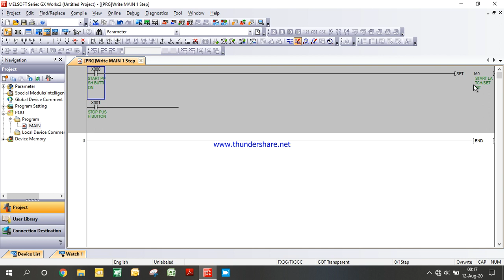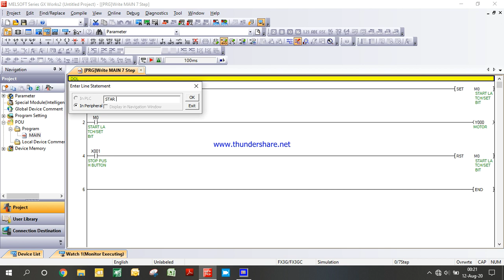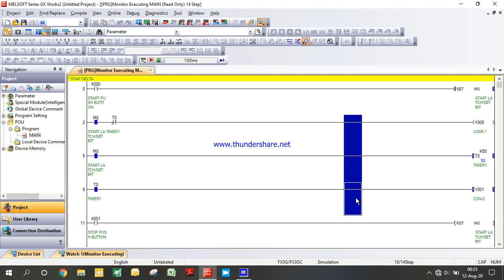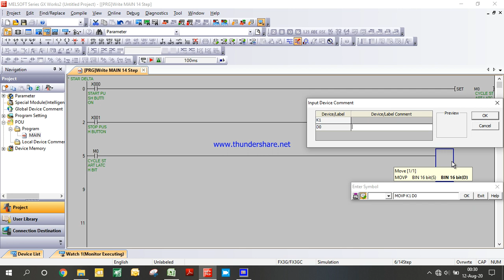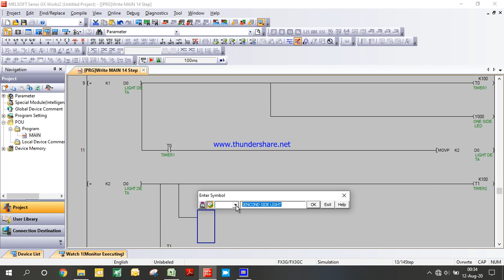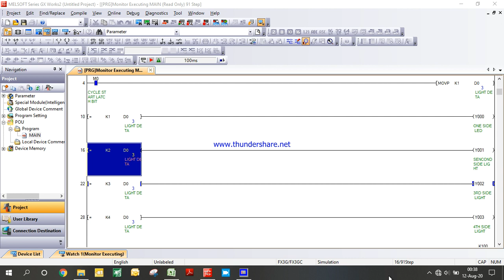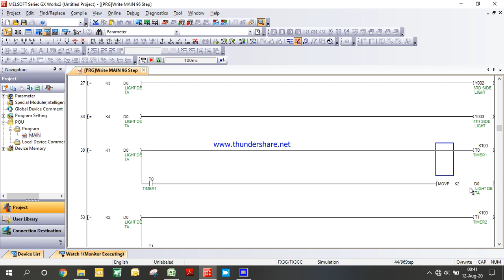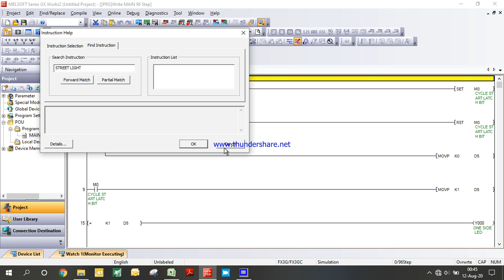PLC Programming Tutorial in Hindi for beginners LESSON-2, WHAT IS PLC?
PLC programming Book

plc architecture,
plc allen bradley,
plc automation training,
plc and scada based traffic control system,
plc academy,
plc animation,
a place nearby,
a place to call home,
a place further than the universe trailer,
a place for my head live,
a place further than the universe episode 11,
plc basics in hindi,
plc based projects,
plc basics for beginners,
plc block diagram,
plc by raman sir,
plc basic programming,
plc basics tamil,
bp plc,
bp plc stock,
bp plc dividend,
bp plc backup camera,
bp plc covid,
b&r plc programming,
b&r plc,
b&r plc training,
plc course,
plc connection,
plc coin,
plc company,
plc circuit,
plc controller,
plc communication,
plc control panel,
cplc,
cpl cricket,
color,
cplc number,
cplc karachi,
cplc check karne ka tarika,
cplc bike verification karachi online,
cplc mobile block,
plc design,
plc diagram,
plc drive,
plc delta,
plc dcs,
plc dream,
plc drawing,
plc design software,
plc d-link,
plcc cote d'ivoire,
instalar plc d-link,
plc electrical,
plc engineer,
plc electrical dost,
plc explained,
plc e learning,
plc explain in tamil,
plc examples,
plc electrician,
omron plc e learning lesson,
mrkt plce e liquid reviews,
plc euniversity,
e-plc,
o que e plc,
arduino e plc,
plc cos'è e come funziona,
plc full form,
plc full course,
plc for beginners,
plc farm,
plc full name,
plc function,
plc full tutorial,
plc free course,
plc guru,
plc gaming,
plc group,
plc graphics,
plc g code,
plc generator,
plc greenhouse,
plc google classroom,
m&g plc,
plc hindi,
plc hmi,
plc hardware,
plc home automation,
plc hmi programming,
plc hardware configuration,
plc history,
plc hmi scada training,
hplc,
hplc principle,
hplc calibration,
hplc test,
hplc method development,
hplc interview questions,
hplc column,
hplc animation,
plc in tamil,
plc introduction,
plc in telugu,
plc interview questions,
plc introduction in hindi,
plc installation,
plc input module,
plc jobs,
plc jodhpur,
plc jump function,
plc jobs in india,
plc jobs salary,
plc job interview questions,
plc jobs in canada,
plc job opportunities,
plc ka full form,
plc kitne prakar ki hoti hai,
plc kya hoti hai,
plc ka full form kya hai,
plc ka kya kam hota hai,
plc kya h,

plc meaning,
plc motor control,
plc mitsubishi,
plc maintenance,
plc moulding machine,
plc module,
m pictures,
plc m,
plc nptel,
plc news,
plc networking,
plc networking basics,
plcnext,
plc not working,
plc node red,
plc numbering system,
plc online,
plc operation,
plc output wiring,
plc online course,
plc operating system,
plc omron,
plc online kaise jama kare,
plc online training,
repetidor wifi o plc,
plc i/o,
plc i/o modules,
plc i/o wiring diagram,
plc remote i/o,
plc i/o card,
repetidor o plc,
arduino o plc,
plc programming tutorial,
plc panel,
plc programming nptel,
plc programming software,
plc projects,
plc programming tutorial for beginners in tamil,
plc programming tamil,
p&id plc,
plc questions,
plc questions and answers,
plc questions and answers pdf,

plc tutorial for beginners,
plc tamil,
plc types,
plc timer,
plc tutorial in hindi,
plc tutorial point,
plc t50,
plc uses,
plc using arduino,
plc udemy,
plc uses in industry,
plc unit,
plc unity pro,
plc understanding,
pc unboxing,
rockford fosgate plc-u,
plc vs dcs,
plc vs ntc,
plc vs arduino,
plc vs scada,
plc working,
plc wiring in hindi,
plc wallet,
plc with arduino,
plc webinar,
plc with hmi,
plc wiring in tamil,
zmiana plci w gta online,
plc w domu,
zmiana plci w polsce,
plc xinje,
plc x20 cp 1484 manual,
plc xic vs xio,
plc xg5000 download,
plc xic xio,
plc xw300,
plc xiaomi,
plc xgb,
x-nucleo-plc01a1,
barshxhq x plc,
plc x barshxhq - świętość,
plc yaskawa,
plc year 12 muck up,
plc youtube,
plc youtube tutorial,
plc yield,
plc yokogawa,
plc yield update calculator,
plc yaskawa mp2300,
diferencia entre plc y dcs,
pico y placa,
labview y plc,
calle y poche,
arduino y plc,
tia portal y plcsim,
encoder y plc,
plc zelio schneider,
plc zelio schneider pdf,
plc zen,
plc zamanlayıcılar,
plc experts,
chłopcy z placu broni,
plc z kamilem,
plc 0-10v output,
plc lecture 02,
plc-08,
plc 039,
projetor plc 08,
plc desde 0,
plc directlogic 05,
plc contadores 01,
pcl 181,
plc 181 gun,
pcl 181 howitzer hindi,
plc 101,
pcl 181 china,
pcl 191,
plc 181 artillery gun,
tcl 10 pro,
2 hmi 1 plc,
plc lesson 1,
plc part 1,
plc 1,
plc mitsu bài 1,
plcnext lesson 1,
plc s71200 bài 1,
plc ladder programming #1,
plc 2 pin led,
twincat 3 plc programming,
twincat 3 plc tutorial,
millenium 3 plc,
raspberry pi 3 plc,
plc ladder programming #3,
plc part 3,
plc 4 mie haed,
plc 4 mie haed instrumental,
plc 4 mie haed linkin park lyrics,
plc 4-20ma input,
plc 4 mie haed lyrics,
plc 46/2020,
plc 4 guiding questions,
plc 4-20ma output,
4 plc questions solution tree,